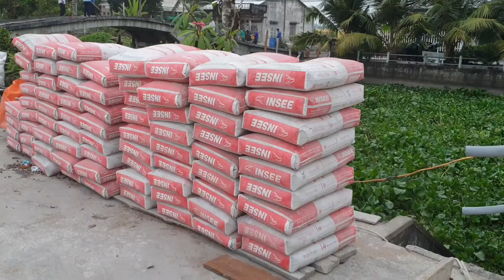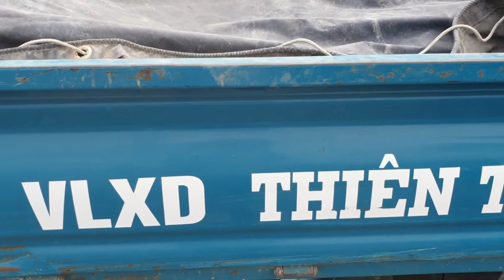Thi công mặt sàn cầu giáo xứ Martinô kinh E1, Thạnh An, Vĩnh Thạnh, Cần Thơ